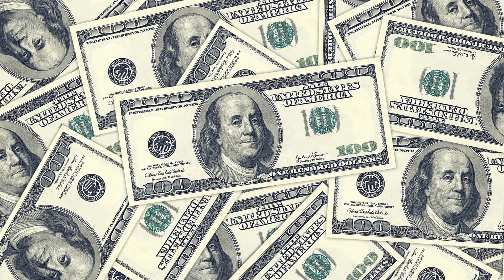The Importance Of Discovering Irrational Beliefs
Everyone Is An Expert On Something

Solving Other Peoples Problems Will Make You Rich

Understanding People's Irrational Thoughts Will Allow You To Connect With Them And Solve Their Problems